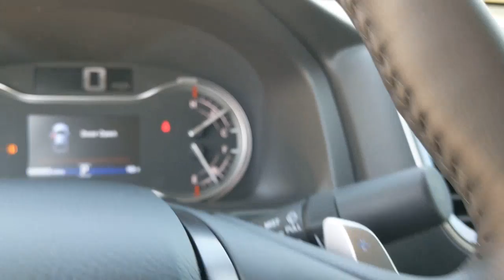2023 Honda Ridgeline Weatherford, Fort Worth, Granbury, TX H23010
Platinum White Pearl New 2023 Honda Ridgeline available in Weatherford, Texas at Honda of Weatherford. Servicing the Fort Worth, Granbury, TX area.